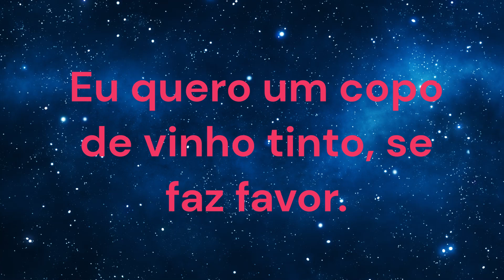Portuguese Phrases you might use in a Restaurant 2 | European Portuguese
Here are some short phrases you might use in a restaurant in a dialogue.
Listen and repeat. Transcript below.
Different voices have different colours.

Empregado: Desejam alguma coisa para beber?

Joanna: Eu quero um copo de vinho tinto, se faz favor.
Miguel: E para mim pode ser uma cerveja.

Joanna:  Estou com fome!
Miguel:  Eu também. O que vai comer?
Joanna:  Não sei, ainda não decidi.
Miguel:  Eu quero o frango grelhado.
Joanna: Eu vou comer peixe, o prato do dia.
Miguel: Esse peixe é muito bom. Normalmente como peixe mas hoje não me
apetece.
Joanna:  Mas quero arroz em vez de batatas, se faz favor. Pode ser?